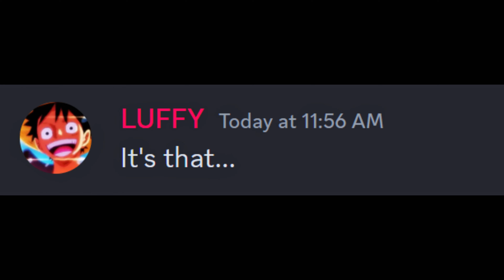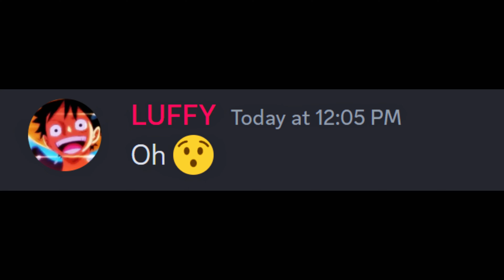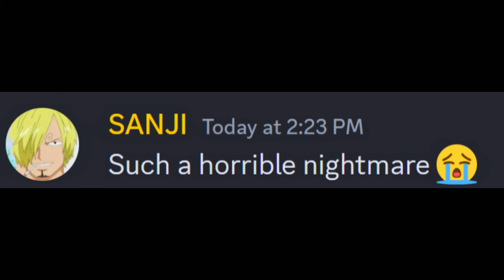Nami and Luffy adopt Tama | One Piece discord server